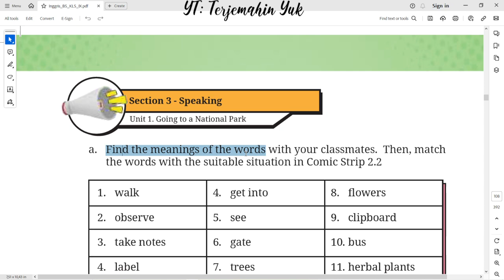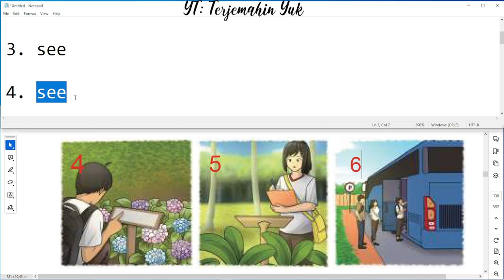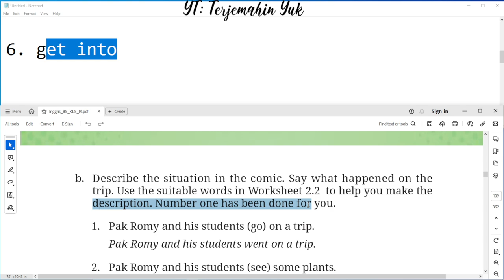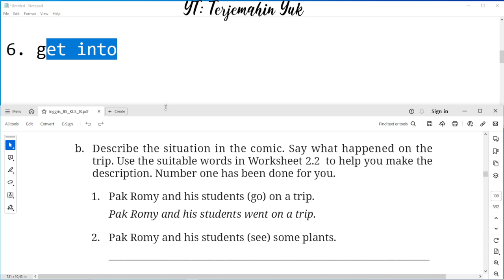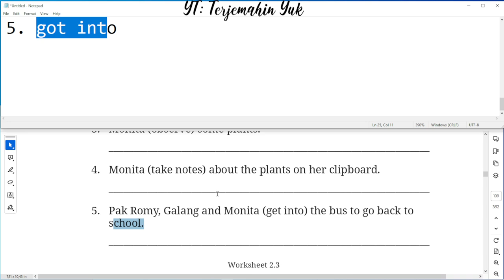Hal. 84-85 kelas 9 Terjemahan Buku Bahasa Inggris SMP / MTs Kurikulum Merdeka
Section 3 - Speaking
Find the meanings of the words with your classmates.
Worksheet 2.2
Comic strip 2.2 A trip to a national park
Worksheet 2.3

terjemahin yuk
terjemahinyuk
terjemahkan yuk
Tingkat Lanjut
kunci jawaban
belajar bahasa inggris
pelajaran
halaman .